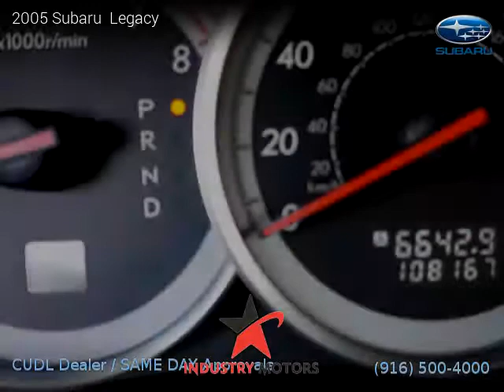2005 Subaru Legacy - Industry Motors inc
2005 Subaru  Legacy

One owner vehicle, Clean title, 108,123 miles, Automatic, Wagon, AWD: All Wheel Drive, 4 cylinders, Gasoline, MPG City 22 and 30 in Hwy.